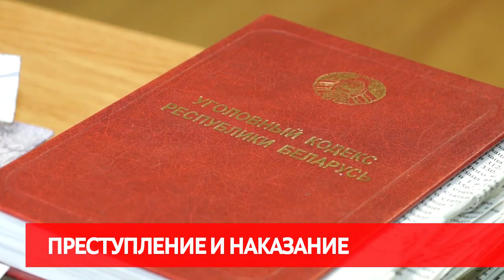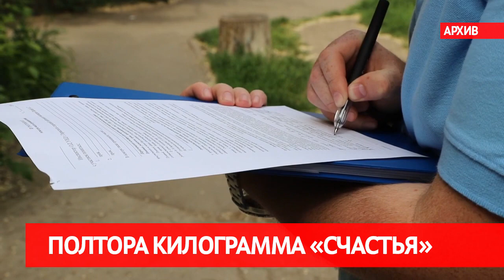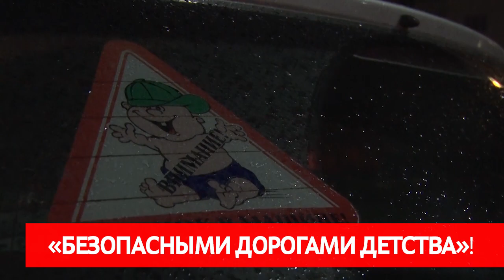Сирена 19 02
1. Хотел разбогатеть. Но угодил за решетку.
2. Чтобы не было беды. Сотрудники МЧС и специалисты горгаза проверили дома горожан на предмет безопасности.
3. Полтора килограмма счастья, уверенности в себе срока в тюрьме.